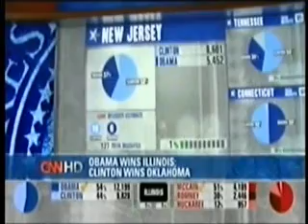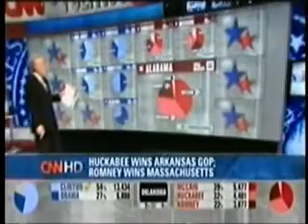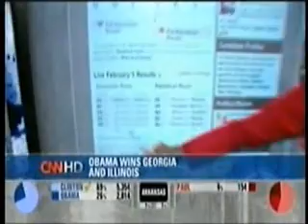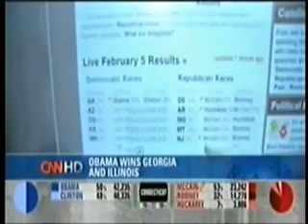CNN 2008 Super Tuesday Coverage Part 8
Broadcast of CNN election 2008 Super Tuesday Primary Coverage.  The coverage starts at around 3:40 P.S.T.  The quality is not very good as it was made from a copy of a copy.